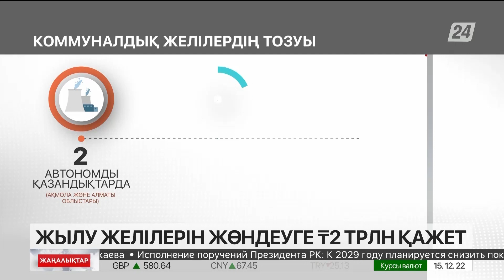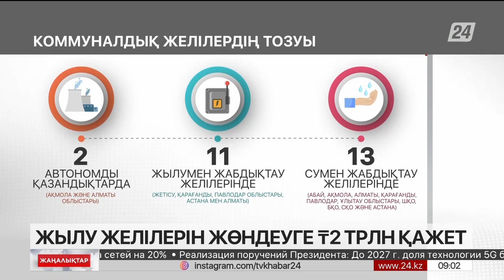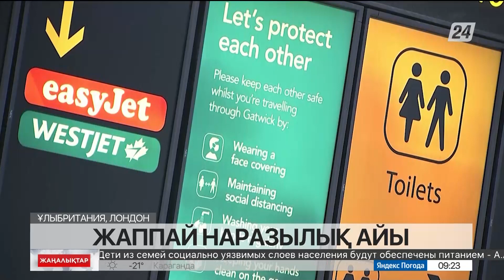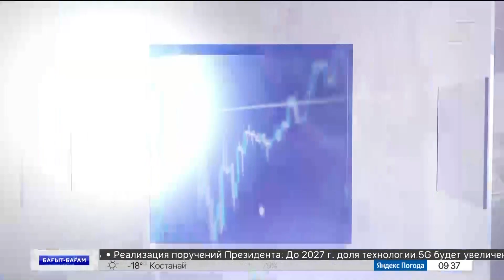15 желтоқсан 2022 жыл - 09:00 жаңалықтар топтамасы